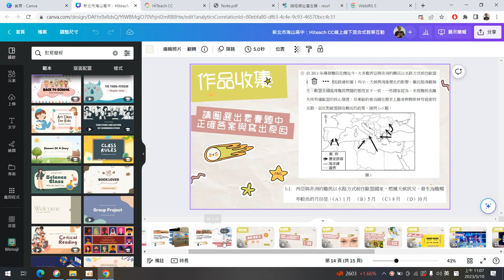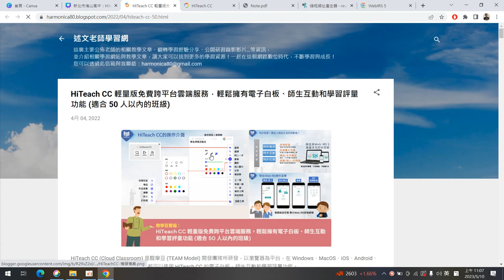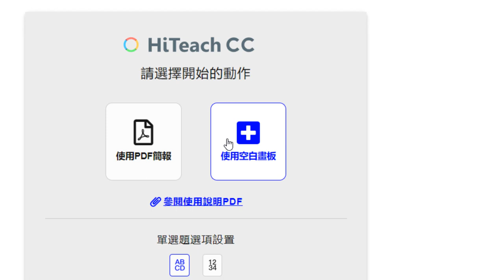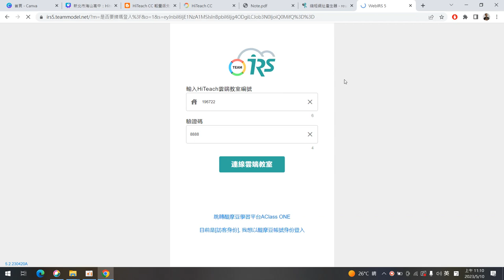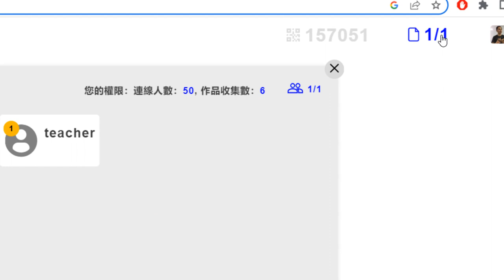05：如何以老師角色建立新教室並邀請同學加入